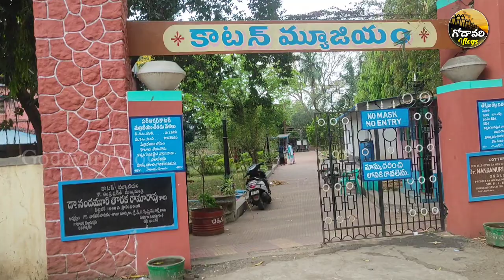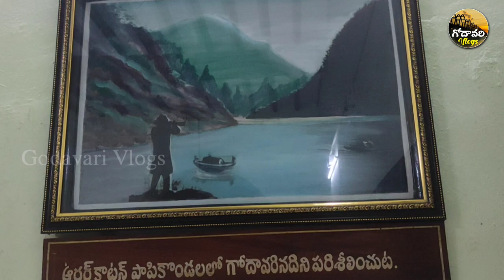Dowaleswaram Barrage Godavari| Telugu Vlogs| Sir Arthur Cotton History in Telugu